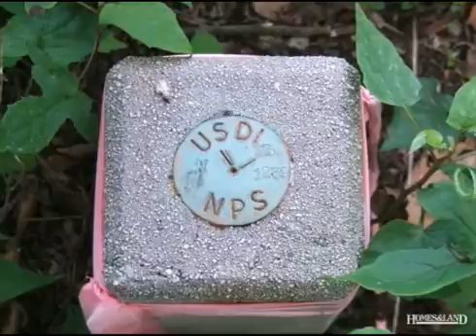$495,000 in FANCY GAP 24328. Call Lou Jewell ALC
Undeveloped - Fancy Gap, VA OVER 1 MILE ON THE HISTORIC BLUE RIDGE PARKWAY. LONG DISTANT VIEWS, ONE CREEK AND SEVEN STREAMS, APPROX 125 ACRES+/- NEWLY PLANTED IN WHITE PINES. APPROX 40 AC PASTURE,WILL DIVIDE IN HALF OR FORTHS. FARM HOME LIVABLE, AT NO VALUE. CALL LOU JEWELL ALC 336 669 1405.